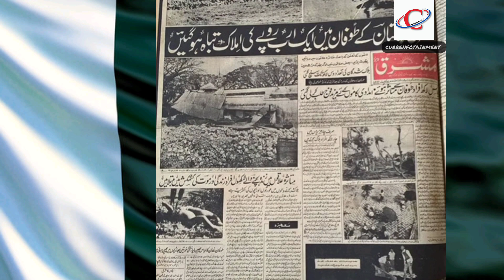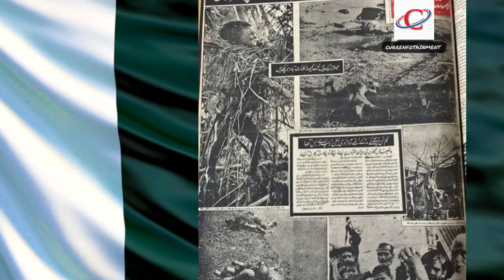political history of pakistan from 1947 to 2022|dhaka fall 1971|martial law in pakistan history urdu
history of pakistan from 1947 to 2022
pakistan
pakistan history
story of pakistan
history of pakistan 1947 to 2020
pakistan from 1947 to 2022
political history of pakistan from 1947 to 2022
chronological history of pakistan
political history of pakistan from 1947 to 2020
history of pakistan lecture
fall of dhaka
fall of dhaka 1971
fall of dhaka 1971 in urdu
fall of dhaka 1971 reaction
the fall of dhaka
dhaka fall 1971
dhaka falls
fall of dhaka 16 dec 1971
causes of fall of dhaka
fall of dhaka urdu story
fall dhaka
war of 1971
fall of dhaka is a tragedy
the fall of dhaka is a tragedy